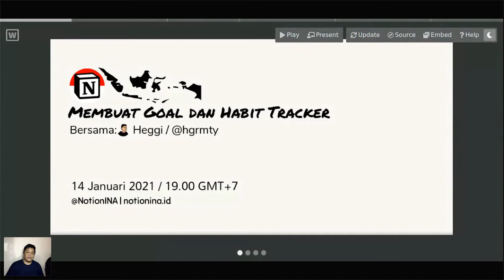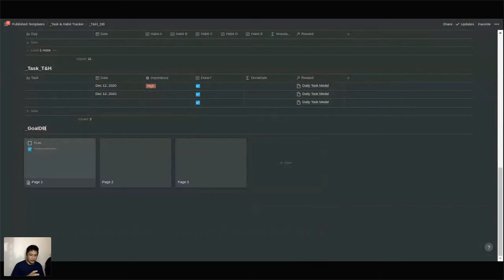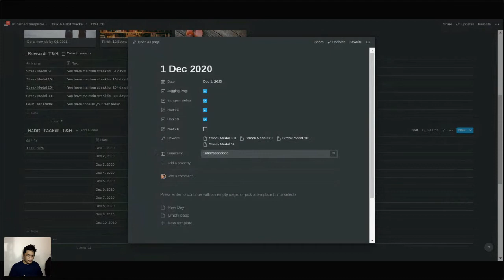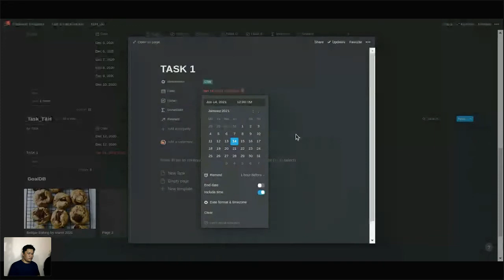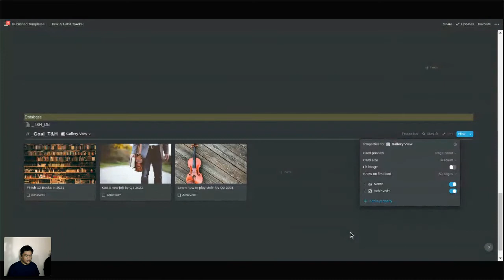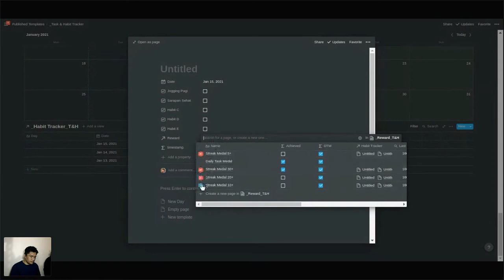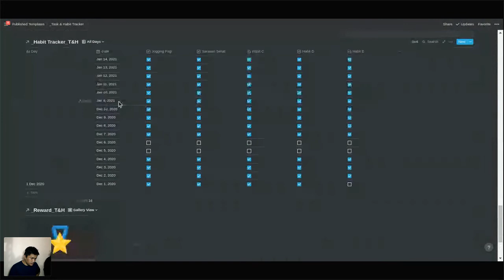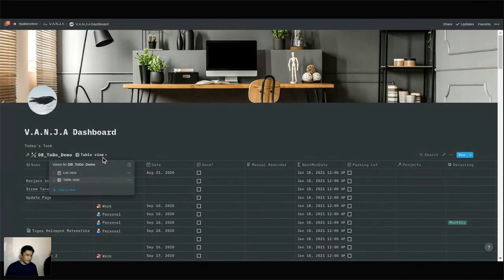Membuat Goal dan Habit Tracker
2021 telah datang! pasti banyak yang ingin kita capai, kita bisa mengatur dan merencanakan goal kita

Di event ini Heggi akan berbagi bagaimana salah satu cara untuk membangun Notion system yang bisa membantu kita merencanakan goal, mengatur task, dan memberikan apresiasi kepada kita